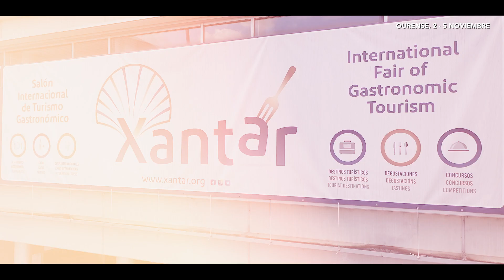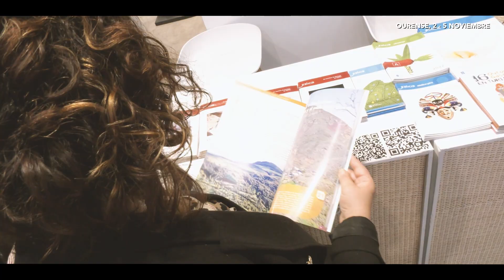Vídeo Promocional Xantar 2023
La 24ª edición del Salón Internacional de Turismo Gastronómico, Xantar, se celebrará en Expourense (Ourense) entre el 2 y el 5 de noviembre de 2023.